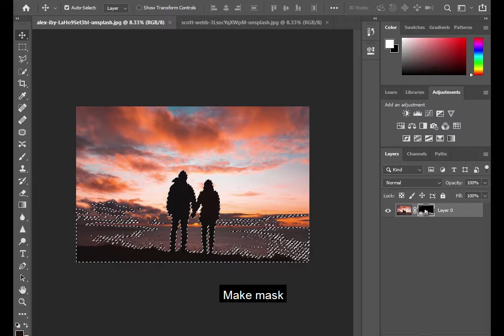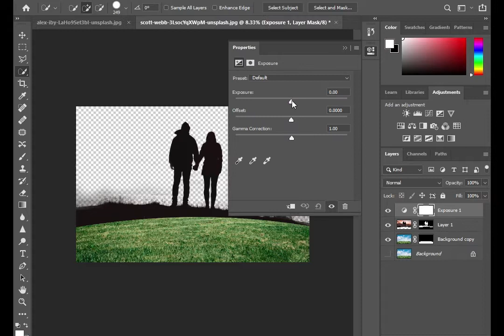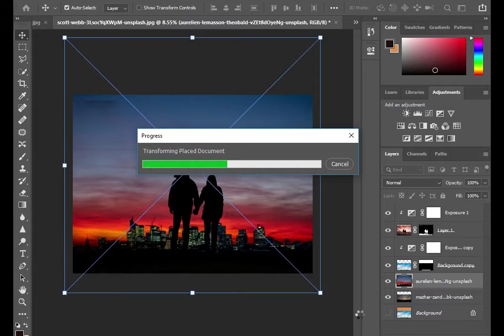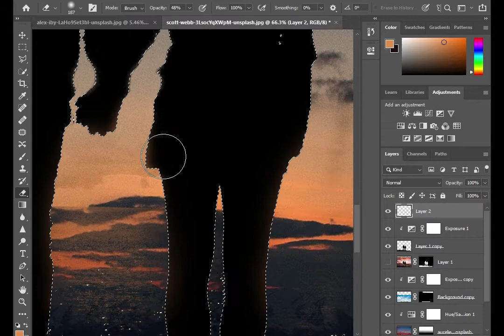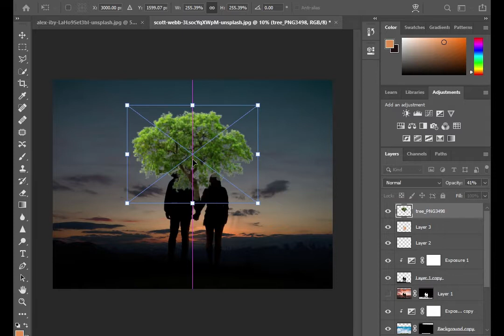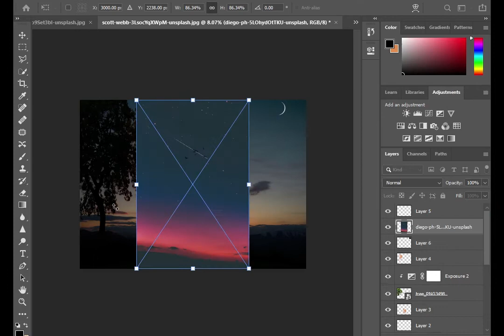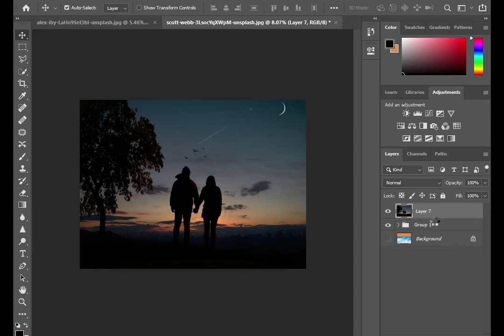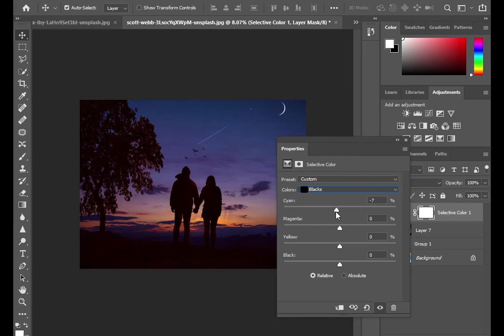Couple photo Manipulation in Adobe Photoshop